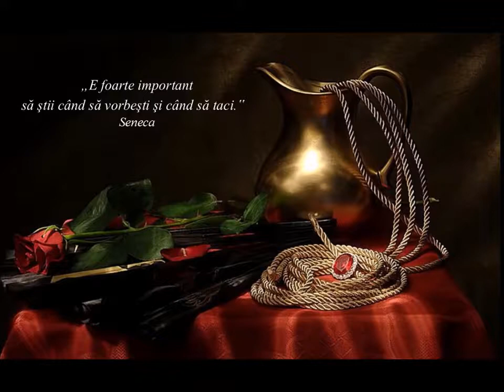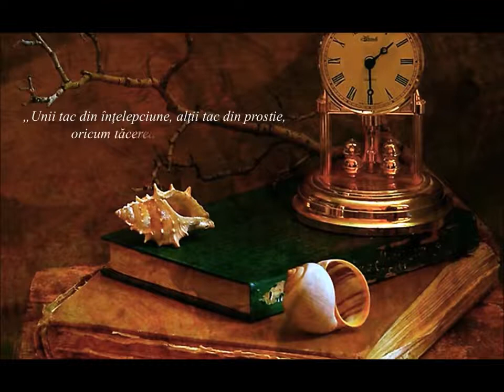¿Qué es conocimiento?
¿Cómo se obtiene el conocimiento? ¿Por qué media obtuvo el primer ser humano conocimiento para vivir en este planeta? ¿Como obtuvo el primer conocimiento para hablar y para entender lo que se les comunicaba? ¿Cómo obtuvo el primer conocimiento para planta, cosecha, vestirse y prepararse para sus necesidades diarias? ¿Donde se encontró el conocimiento para aprender a leer y escribir, desarrollar talentos personales o incluso crear profesiones? ¿Por qué norma o medida de la regla se determina el conocimiento? ¿Qué autoridad puede comprobar el conocimiento para equipar y capacitar a los seres humanos? Hay un conocimiento Innato en todos los seres humanos, ¿por qué buscan conocimiento en otro lugar? ¿Qué sucede cuando 'conocimiento' llega a su máximo potencial en los seres humanos? En el universo hay un 'Núcleo' donde obtenemos conocimiento, fuerza e inspiración. Este 'Núcleo' es el 'Maestro' del universo que creo el cielo y la tierra y todo lo que hay    incluyendo a nosotros, no es un secreto es la Verdad.  Dios dijo en Génesis 1:1 En el principio creó Dios los cielos y la tierra, y en el Génesis 1:26 dijo Dios: Hagamos al hombre a nuestra imagen, conforme a nuestra semejanza y señoree en los peces del mar, en las aves de los cielos, en las bestias en toda la tierra, y en todo animal que se arrastra sobre la tierra. Hay fue cuando recibimos conocimiento. También Salmos 94:9 dice ¿Acaso no oirá el que nos hizo los oídos, ni podrá ver el que nos formó los ojos? En Proverbios 2:6  Dice que Jehová da la sabiduría, Y de su boca viene el conocimiento y la inteligencia. Juan 1:1 nos dice, En el principio era el Verbo, y el Verbo era con Dios, y el Verbo (la Palabra) es Dios. La Palabra de Dios es poderosa, por su palabra creo todo lo que existe. Juan 1:14, Y aquel Verbo (Jesús) fue hecho carne, y habitó entre nosotros (y vimos su gloria), lleno de gracia y de verdad. 2 Timoteo 3:16 nos dice toda la Escritura es inspirada por Dios y útil para enseñar, para reprender, para corregir y para instruir en la justicia.  Juan 14:6 Jesús dice: Yo soy el Camino, y la Verdad, y la Vida; nadie viene al Padre, sino por mí. Romanos 10:9,10 si confesares con tu boca que Jesús es el Señor, y creyeres en tu corazón que Dios le levantó de los muertos, serás salvo (del engaño). Mateo 10:32-33 nos dice:  A cualquiera que me reconozca delante de los demás, yo también lo reconoceré delante de mi Padre que está en el cielo. 33 pero, a cualquiera que me desconozca delante de los demás, yo también lo desconoceré delante de mi Padre que está en el cielo.